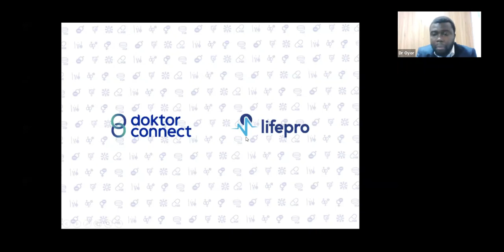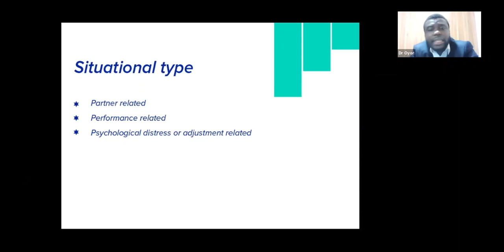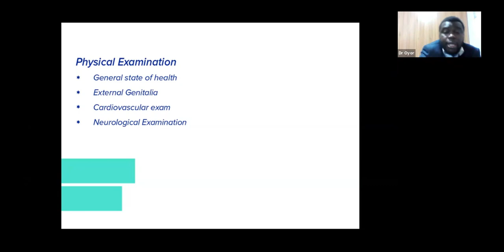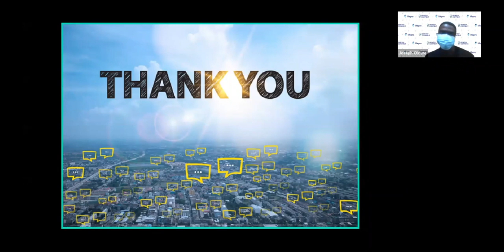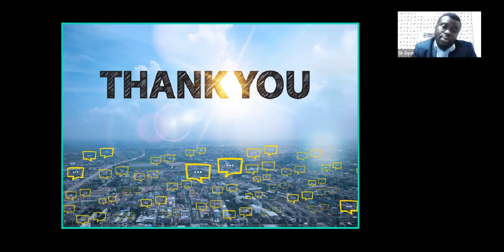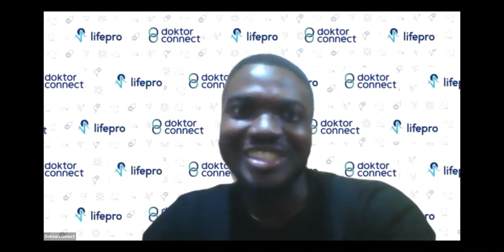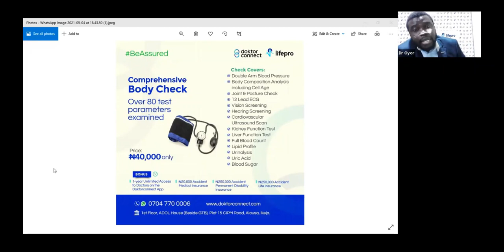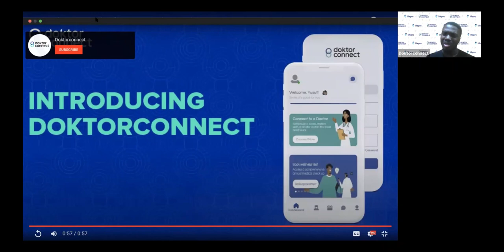Erectile Dysfuntion, Premature Ejaculation and STI for men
Erectile dysfunction can be a sign of a physical or psychological condition, It can be prevented and treated with the help of early medical intervention. Watch and listen to Dr Animashaun and Dr Damian Avar (SABI DOCTOR™) as they answer many questions on erectile dysfunction and sexual health.